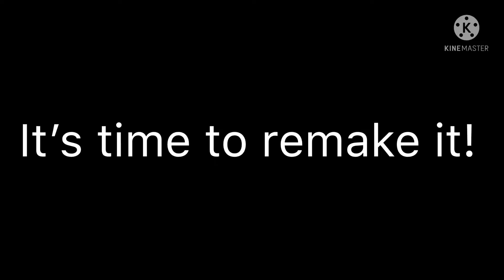Remaking my old clarity meme |•Pastel_Cløwn•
Hi

Apps used for old meme:
KineMaster
Gacha life

Apps used for new meme:
KineMaster
IbisPaint X
Cute cut
Gacha life

Time taken:an hour 1/2